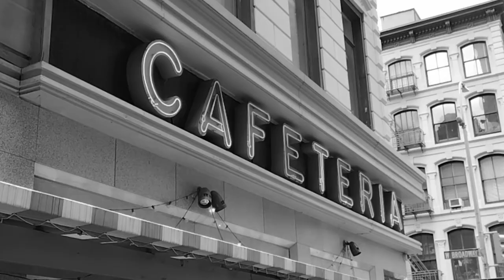Australian In New York - Music Video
A special tribute to a classic Sting song "Englishman in New York"
Thank you MiG Ayesa who braved the cold to make this short film possible!